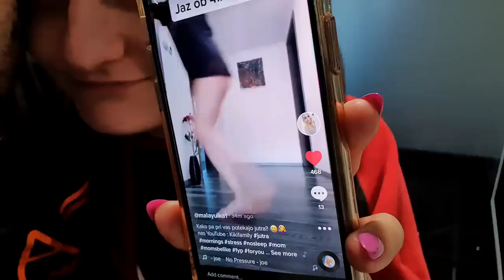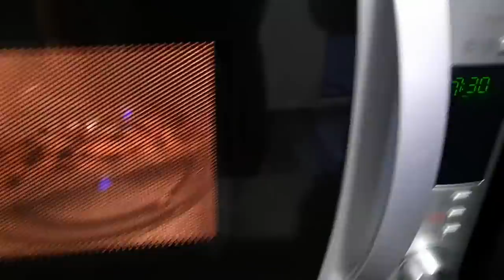TikTok ZVEZDA!!!!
Končno smo našli čas, da smo pospravili božično smrekico.

Za vas imamo ponovni Giveaway, ki ste si ga ponovno želeli!

Vse kar moraš storiti je:
1. Deliš video
2. komentiraš, da si sodeloval/a

kristijangril
malayuika1